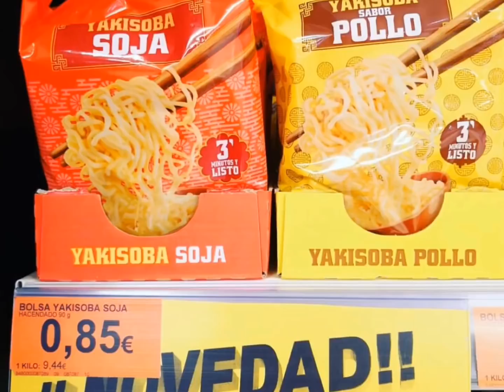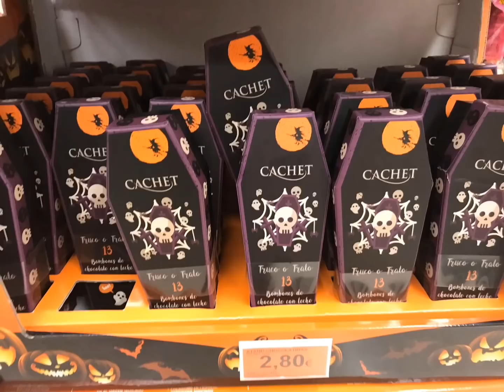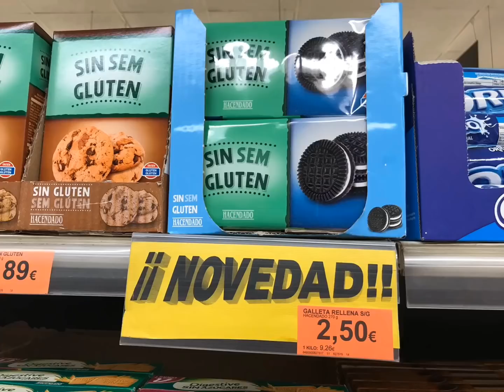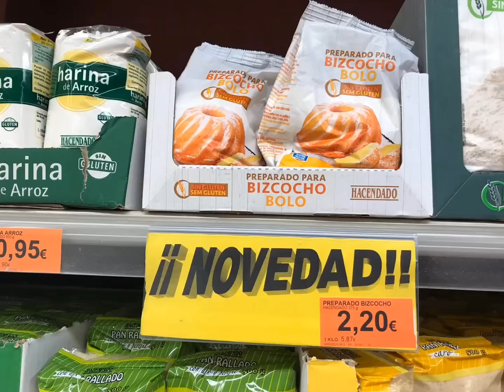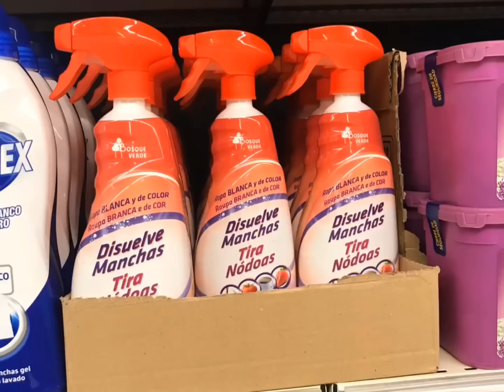Novedades de Mercadona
Novedades